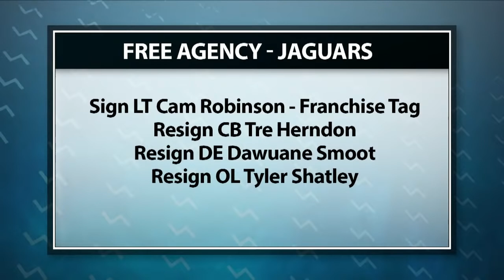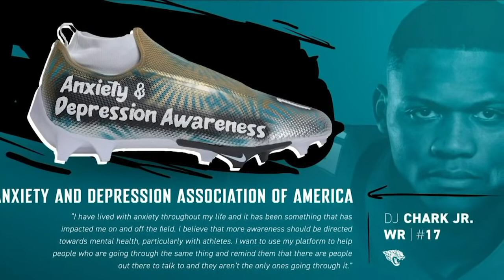Cam Tagged, Herndon & Shatley Resigned: What to Look For | Jags Drive Time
Join Ashlyn Sullivan, Brian Sexton and John Oehser for Jags Drive Time as they discuss what to expect when free agency officially opens tomorrow.

Presented by Jet HomeLoans